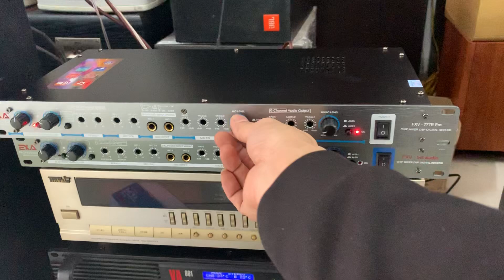Vang cơ cao cấp EXA777 và míc sonic F3 luôn là đẳng cấp